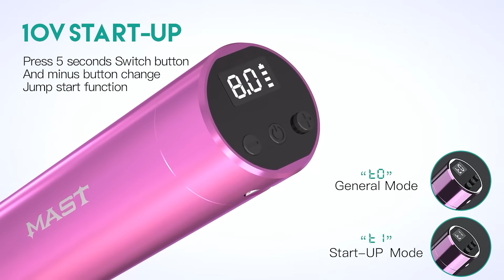Why choose the Mast Tour Y22 wireless tattoo pen?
Mast Tour Y22 wireless pen both can do PMU and tattoo.
find one you prefer.

Mast Tour Y22's stroke is 3.0 mm, suit for all style tattoos and PMU. New school, old school, lining coloring and so on.
Two modes can be used. One is work with battery and another one is work with RCA cord. Enjoy by yourself.
the capacity of the power bolt is 1200 mAh, has a battery life of up to 10 hours, the charging time 2 hours,which has extremely low energy consumption and is more energy-saving.

Specification:
Weight: 138g
Diameter: 23.5mm
Length: 153mm
Stroke: 3.0mm